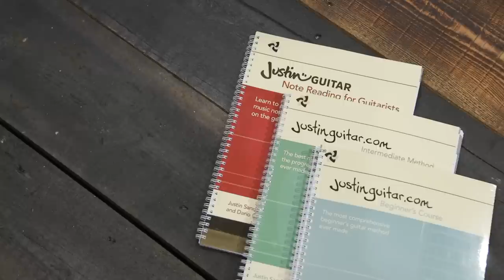Introducing EastCoast Electric Guitars! - Perfect Beginner Guitars!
👆 Introducing the EastCoast Electric Guitar range! These Electric Guitars are perfect for beginners and come in a variety of shapes and colours to suit any aspiring musician! Find out why @justinguitar recommends them for beginners!

» Check out JustinGuitar's Songbooks and Courses!

🎥  Looking to watch something else? Check out a ❓mystery❓ video here!

⏰ Timestamps ⏰
» 0:00 Intro Playing
» 0:15 Introducing EastCoast Electrics!
» 1:44 Thanks For Watching!